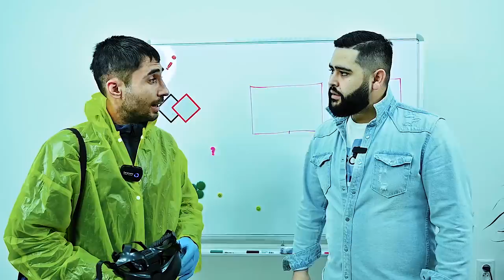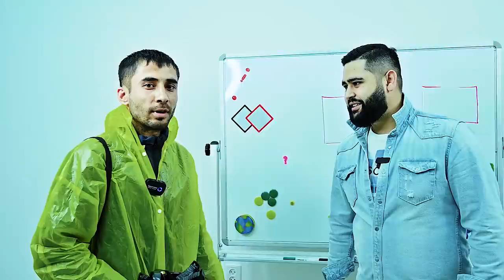MUSOFIR AYOLARNI ISHGA CHAQIRIB ZO'RLASHMOQDA